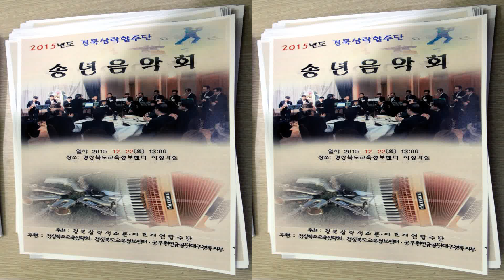2015 경북교육삼락합주단 송년음악회 테너 색소폰 중주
2015 경북교육삼락합주단 송년음악회 테너 색소폰 중주 파란 낙엽.허공